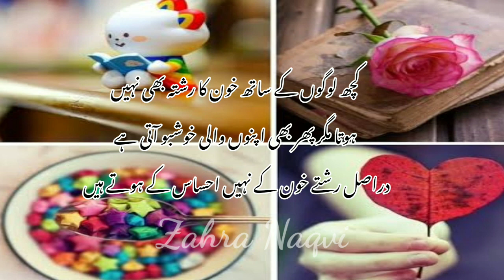Rishto k Bazar me||Best heart touching quotes||by Zahra Naqvi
ZAHRA Naqvi